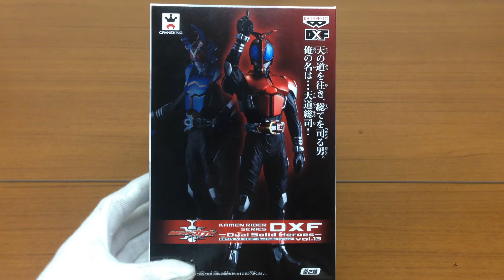仮面ライダーシリーズ DXF dual Solid Heroes Vol.13 仮面ライダーカブト ライダーフォーム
仮面ライダーシリーズ DXF Solid Heroes Vol.13 仮面ライダーカブト ライダーフォームの紹介動画です。

◆kamen rider ghost ore damasii dxf figure仮面ライダーゴースト オレ魂 DXF フィギュア

◆kamen rider ghost dxf figure vol.2 specter review 仮面ライダーゴースト オレ魂 DXF フィギュア Vol.2スペクター